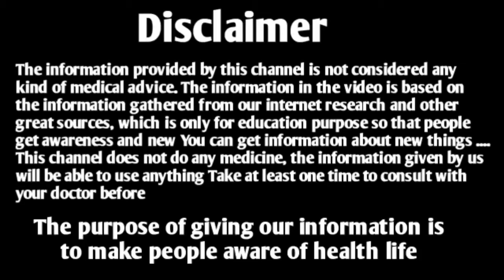Lakme facewash vs Ponds white Beauty facewash| kaun sa face wash best hai | MANISH NIGAM | YouTube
Lakme facewash vs Ponds white Beauty facewash the | kaun sa face wash best hai | MANISH NIGAM

Hello friends

My self Manish Nigam
आज मैं इस वीडियो में आपको बताने वाला हूं लेखनी के फेस वाश के बारे में और उसके फेस वाश के बारे में कि दोनों में क्या समानताएं हैं और क्या दोनों के यूजर्स हैं क्या दोनों के बेनिफिट्स है क्या दोनों के क्या यूजीसी उपयोग हैं चली वीडियो को पूरा देखते हैं